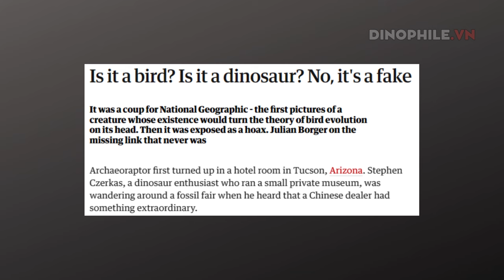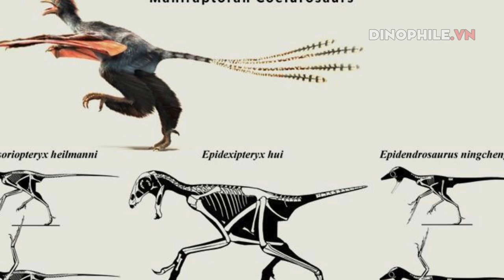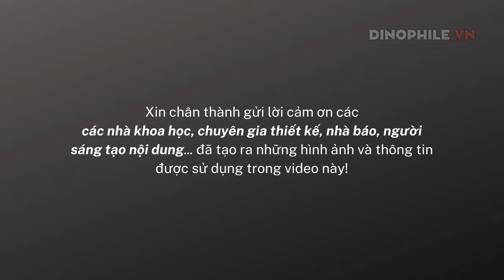Khủng long châu Á (phần 5): Trung Quốc